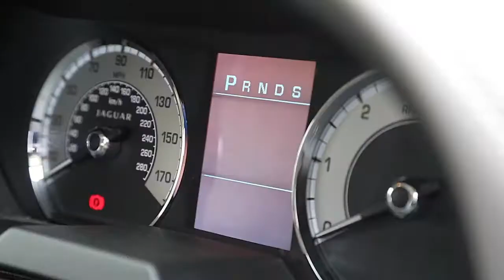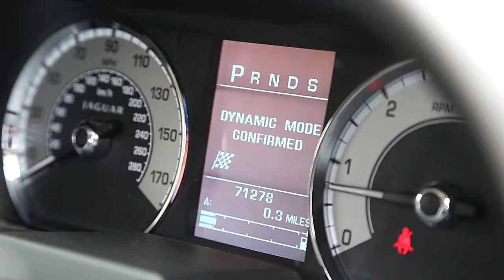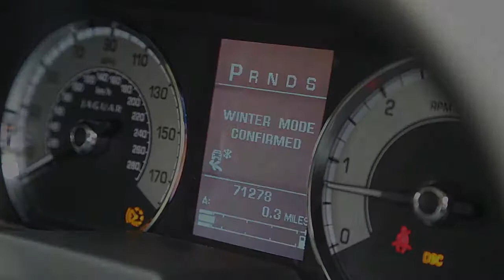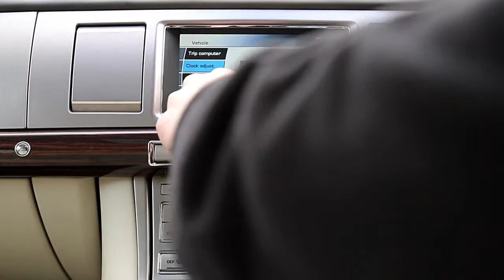Jaguar XF 3.0 TD V6 S Portfolio 4dr